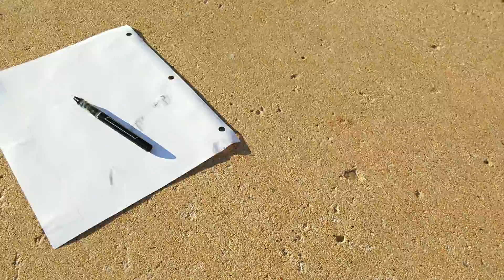Ink art (By smashing a pen)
I made a huge *** mess lol